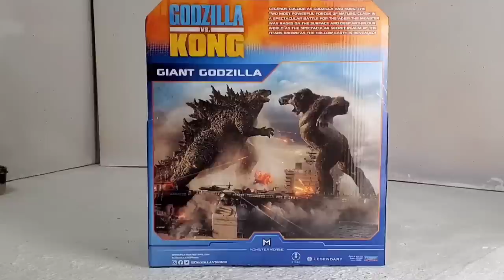CUSTOM THE SUPER MARIO BROS MOVIE BOWSER GODZILLA HYBRID | KING OF THE MONSTERS | KING OF THE KOOPAS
In this video I show how I made my CUSTOM THE SUPER MARIO BROS MOVIE BOWSER GODZILLA HYBRID | KING OF THE MONSTERS | KING OF THE KOOPAS GLOW IN THE DARK .  Jurassic Park Builder, Jurassic World the game and Other games my customs are based on are Jurassic World Alive, Jurassic World Evolution and many more.

FOR TOYS, ART SUPPLIES, AND MEMBERSHIPS

Art Supplies

1: Blikable Glow in the Dark Acrylic Paint - Fluorescent Paint for Artists – Glow Paint Set of 9 Colors (25ml/0.85oz) - Neon Craft Paint Kit with 2 Brushes - Blacklight Art Supplies for Canvas & Painting

2: Dremel 4300-5/40 High Performance Rotary Tool Kit with LED Light- 5 Attachments & 40 Accessories:

3: Superfine white Milliput 10 Pack Best Value:

4: Terracotta Milliput 6 pack Best Value:

5: Craft Smart Acrylic Paint 24PACK Value Set

6: Hot Glue Gun, MONVICT 40W Fast Heating Glue Gun Kit with A Glue Gun Stand and 30 Glue Sticks, Suction Cups & Anti-Stick Silicone Mat & On/Off Switch Design for DIY, Crafts, School Project

7: Air Dry Clay 36 Colors, Soft & Ultra Light, Modeling Clay for Kids with Accessories, Tools and Tutorials

8: SERONLINE 24pcs Polymer Clay Tools Ball Stylus Dotting Tools, Modeling Clay Sculpting Tools Set Rock Painting Kit for Sculpture Pottery.

1: Galaxy Note 10  /   512gb

2: Photography studio soft box lighting kit:

3: Remote control professional photography turntable

4: YouTube Free Music Library

5: Kinemaster app for video editing

6: Lightweight Tripod 55-Inch, Aluminum Travel/Camera/Phone Tripod with Carry Bag